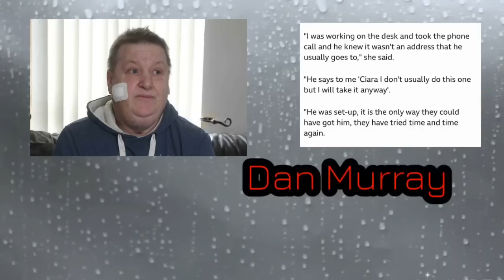Dangerous Hitmen Send Warning To Drug Dealers In Belfast - You’re No Longer Safe!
The murder of Sean Fox - who was gunned down as he enjoyed a drink while watching a football game at a social club - may be linked to other executions in Belfast as hitmen have announced that Drug Dealers are no longer safe in Belfast.

Police in Belfast are linking incidents from the last 10 years after several men with criminal history such as Robbie Lawlor, Warren Crossan, Jim Donegan, Tommy Crossan & Mark Hall have all lost their lives.